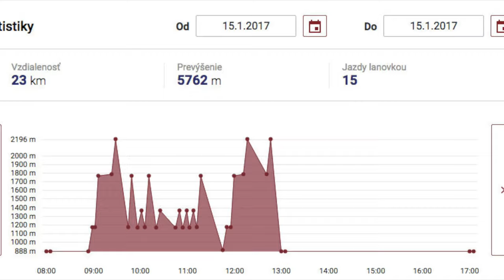Snehozrut tatransky, freeride Lomnicke Sedlo/Mulda snowboard